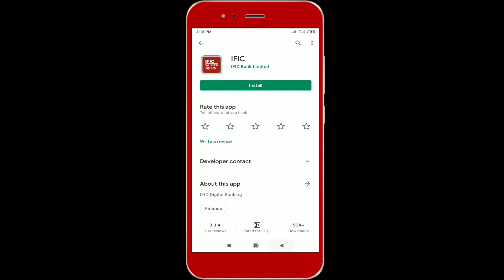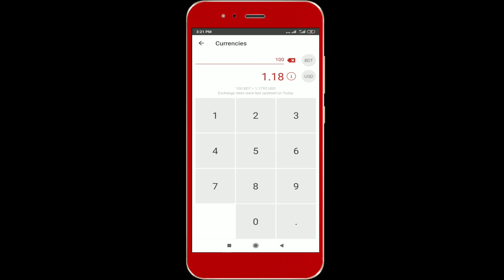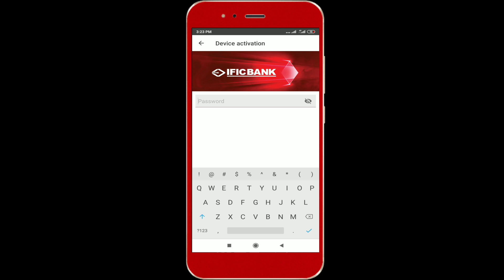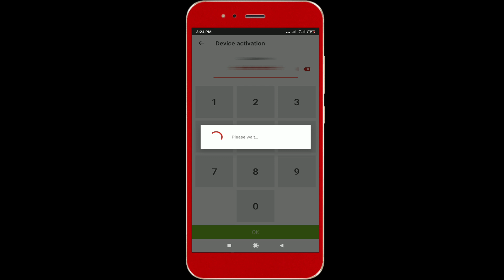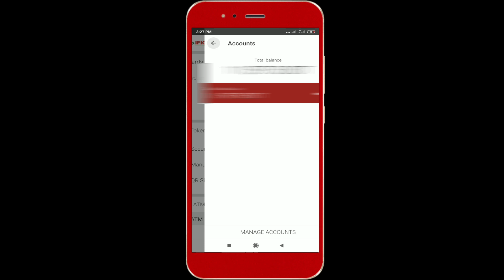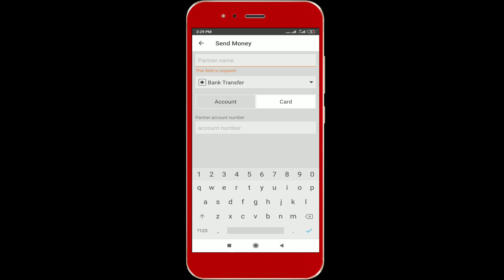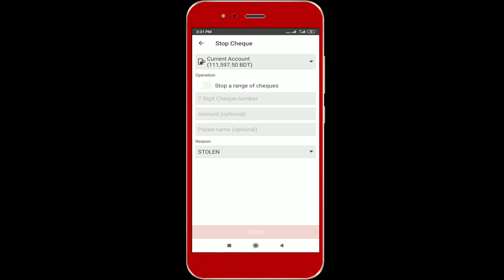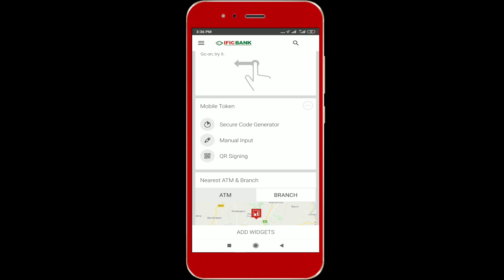IFIC Bank-Digital banking Amar bank app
In this video i am talking about "IFIC Amar  Bank" Digital banking mobile app. discuses about  IFIC amar bank app feature#IFICBANK#IFICAMARBANK#ITConcept

IFIC Amar Bank App complete guide,How to Create IFIC Bank Account Online,AMAR Account - IFIC Bank Limited A to Z, IFIC আমার ব্যাংক এই অ্যাপসটি Login,
IFIC Bank Amar Account To Other Bank

💕"IT Concept" is  technology- based YouTube channel in Bangladesh .here you will find quality tech videos, tutorials, tips & tricks, apps, YouTube update, gadget reviews, unboxing & much more .